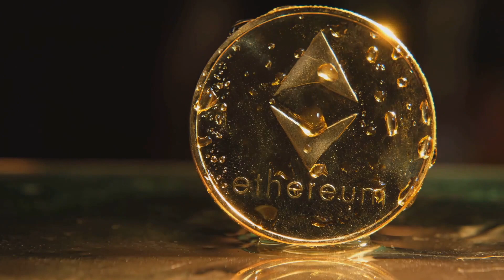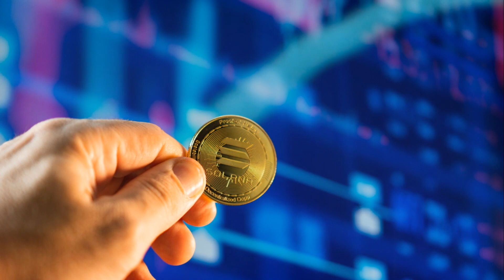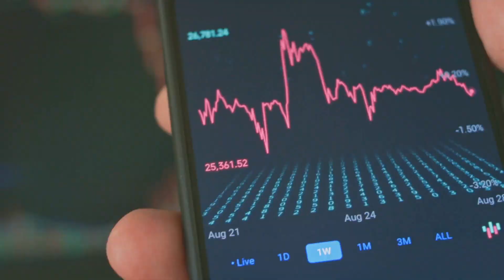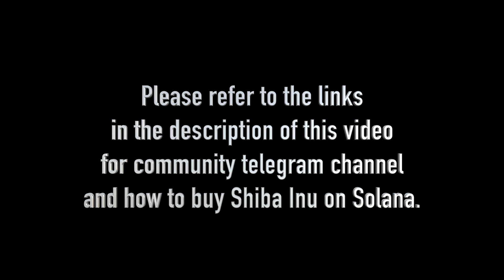SHIBA INU SOLANA | AI GENERATED | FEBRUARY 2024